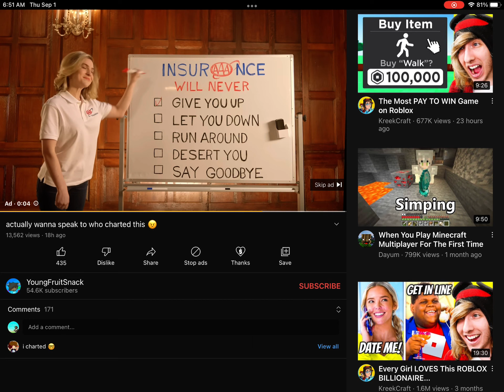Got rickrolled by a add!!